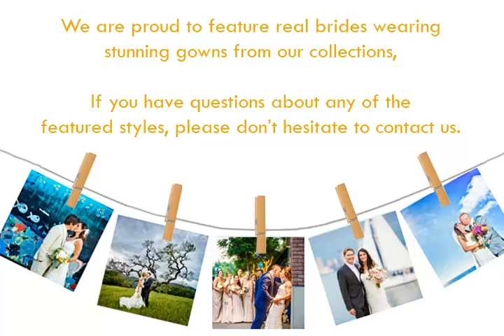SAN DIEGO STYLE WEDDINGS Of REAL BRIDES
Here Comes the Bride has always delivered top-drawer service and expertise to ensure that every bride has an enjoyable and rich experience and gets the personal, tailored service they deserve.